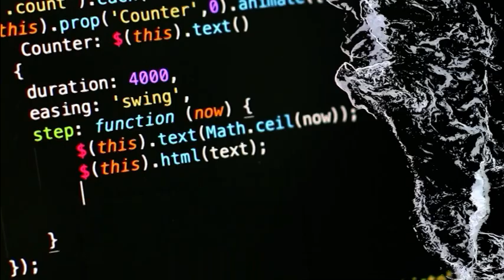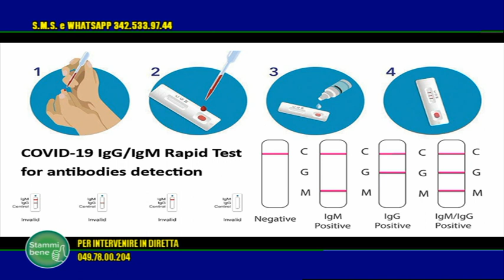STAMMI BENE PEDIATRIA E COVID